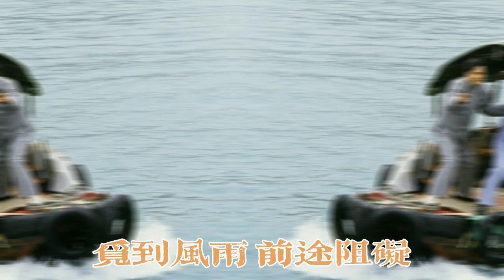大香港 (主題曲及插曲) 主唱 麥潔文